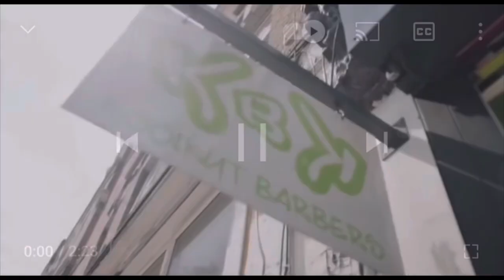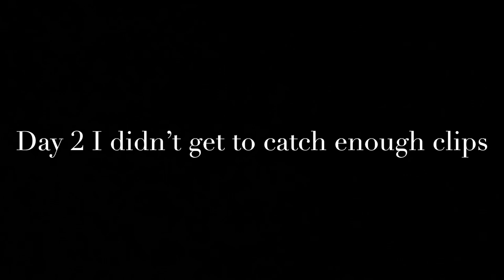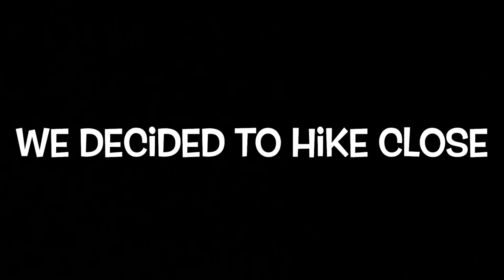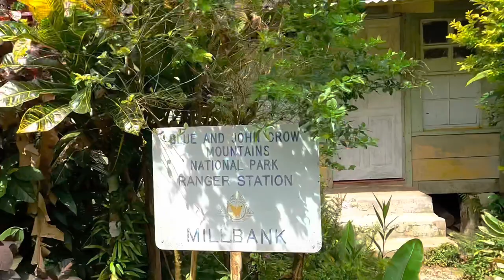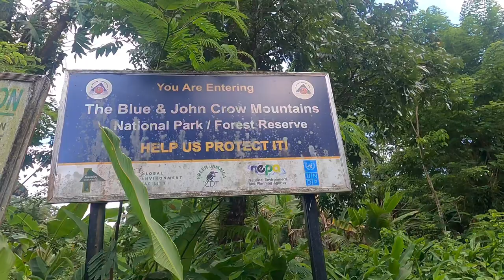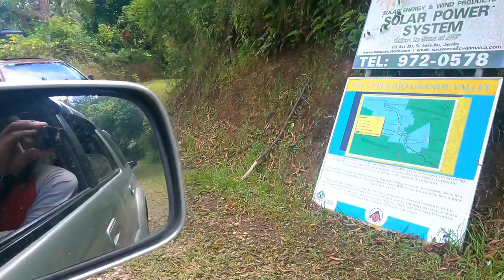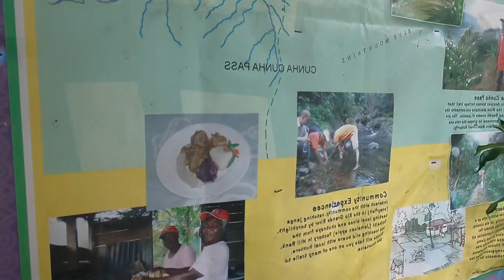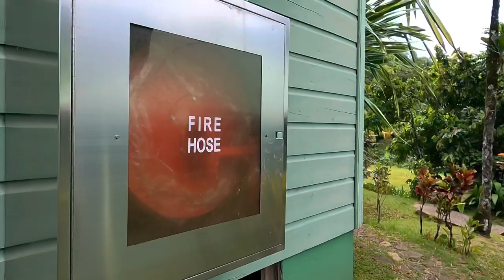Day 2 camping Johnny sounds the morning alarm 😂 must watch